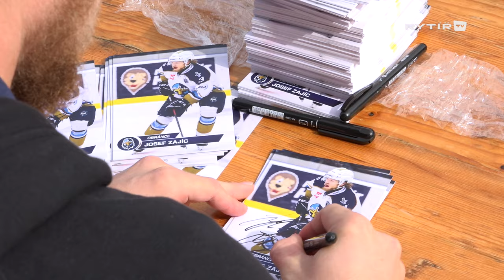Rytíři na Sletišti rozdávali autogramy a představili nadaci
Stejně jako každý rok i letos byli Rytíři součástí programu na tradičních Dnech města Kladna. Téměř dvě hodiny rozdávali svým příznivcům podpisy a při této příležitosti také na pódiu představili svoji nadaci Knights Foundation!